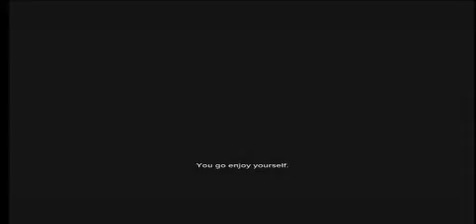Sleeping Dogs Playthrough W/ Commentary part 19